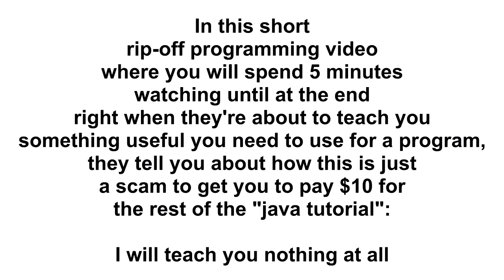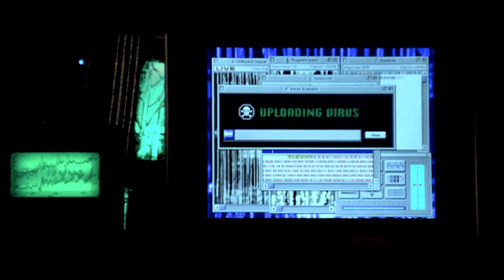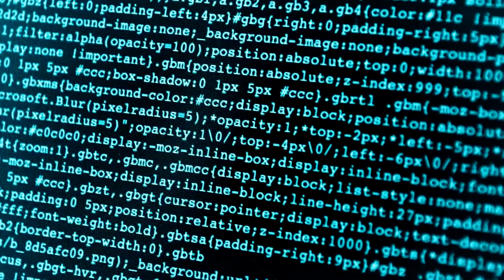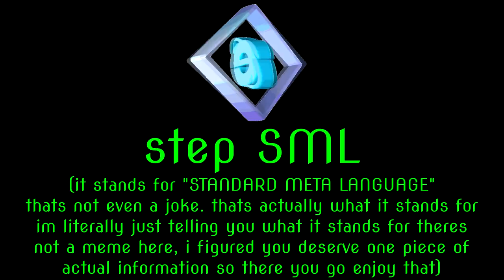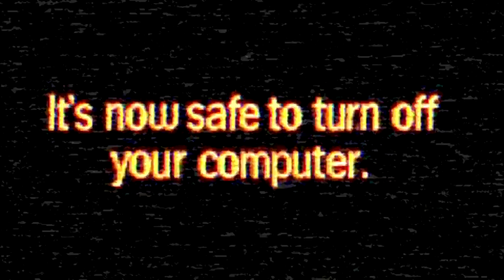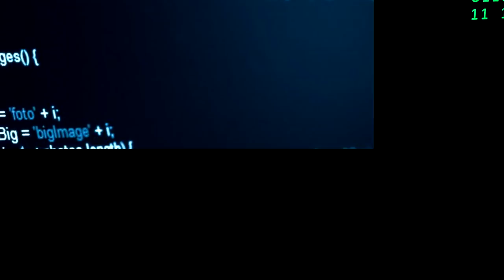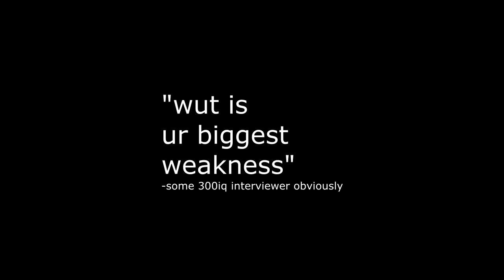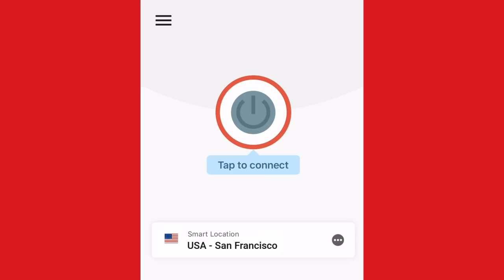How 2 Code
to take back your Internet privacy TODAY and find out how you can get 3 months free.